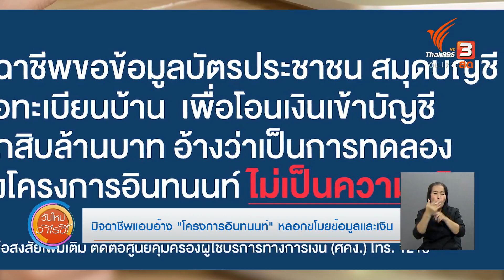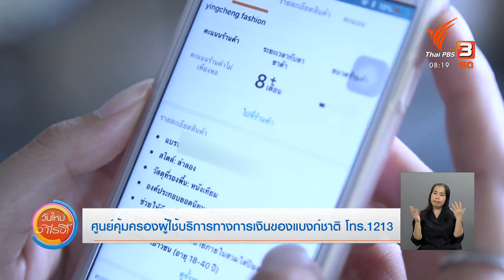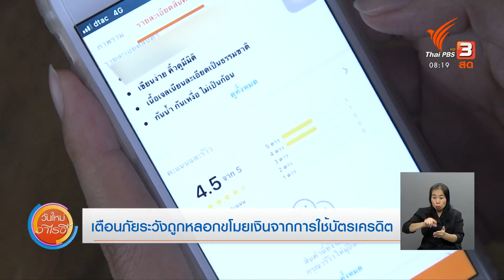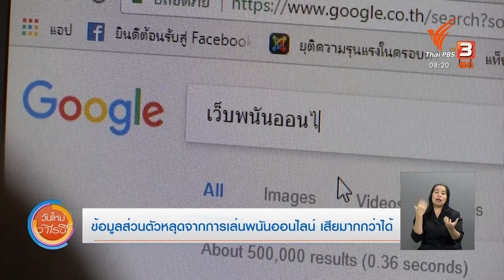โครงการอินทนนท์ พัฒนาระบบการโอนเงิน : จับตาข่าวเด่น (7 ธ.ค. 63)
มาทำความรู้จักกับ "โครงการอินทนนท์" ธนาคารแห่งประเทศไทยร่วมกับสถาบันการเงิน 8 แห่ง พัฒนาระบบการโอนเงินใช้สกุลเงินดิจิทัล โดยนำเทคโนโลยีมาประยุกต์ใช้กับระบบการชำระเงินของประเทศ เพื่อให้พร้อมรับนวัตกรรมทางการเงินที่เปลี่ยนแปลงอย่างรวดเร็ว แต่ก็มีผู้ไม่หวังดีแอบอ้างโครงการอินทนนท์ไปใช้ในทางที่ผิด